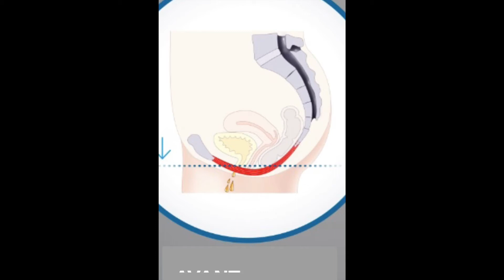Technologie Emsella contre l'incontinence urinaire, médecine esthétique à Aix-en-Provence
L’incontinence urinaire touche des millions de femmes dans notre société.
Au sein du cabinet du Docteur Navarro à Aix-en-Provence, des techniques peuvent vous être proposés en fonction de vos antécédents gynécologiques, obstétricaux ou chirurgicaux.

Emsella™ est un dispositif de chaise approuvé par la FDA (Food and Drug Administration) qui résout vos problèmes de fuites urinaire et d’incontinence tout en catalysant votre plaisir sexuel.

Comment fonctionne EmSella™ ? Pourquoi avoir recours à cet appareil ? Comment se déroule une séance d’Emsella™ ? Quels résultats attendre ? Combien de séances sont nécessaires ?

Pour en savoir plus sur le traitement contre l'incontinence urinaire (Technologie Emsella), consultez la page dédiée sur notre